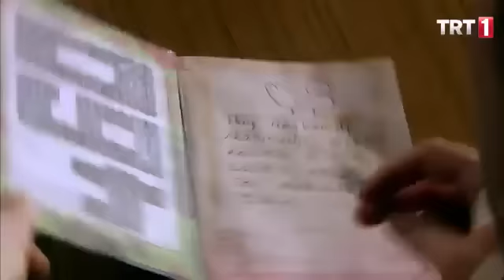Sakarya firat - mahmudu çikın